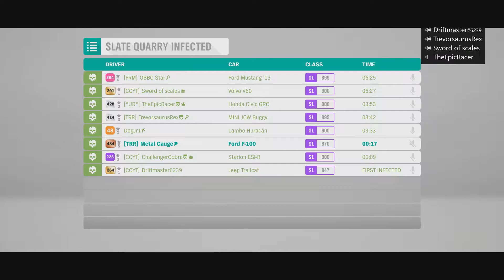HE TAGGED ME SO FAST! - Infection Montage | Forza Horizon 4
Here you will be able to bear witness how fast Dog Jr can tag me when he is annoyed with me.